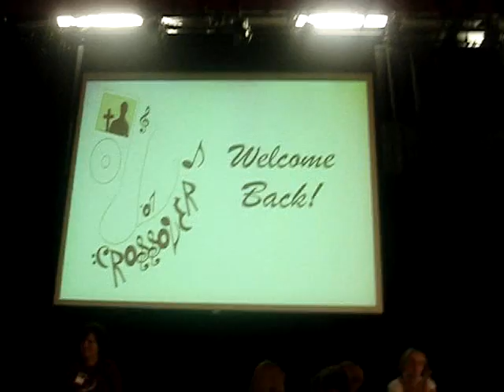Ferocious Ninth Cousin?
We filmed again at Crossover and it was mostly boring, but we got to tell you about Michelle's ninth cousin trick. -Kevin, Katie, and Megan